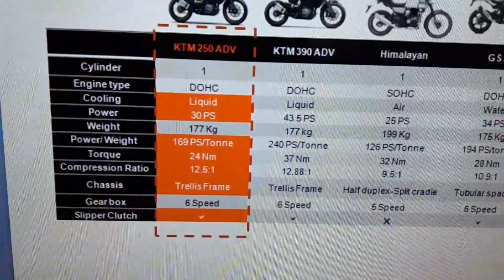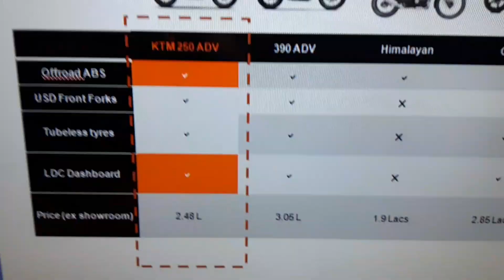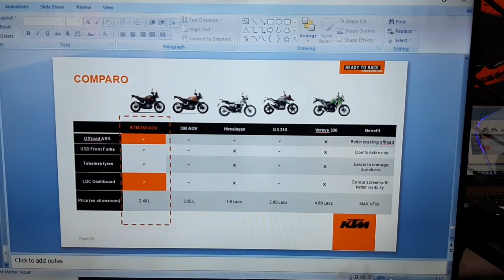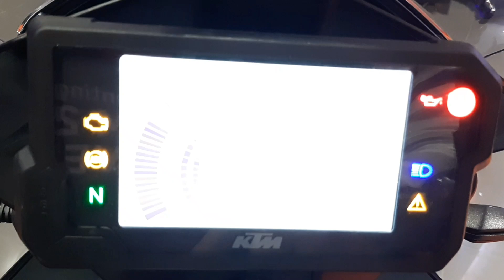KTM 250 Adventure|| Price in Bangalore/India|| KTM 250 Adventure Overview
Hey guys a new video on this channel. this is just the beginning.

Links for the product that I use.

milk powder for kitten

Vivaldis Anti fungal shampoo:

Ear Cleansing solution:

Mobile mount:
Boya lavalier Mic:
Mivi Thunder Beats: